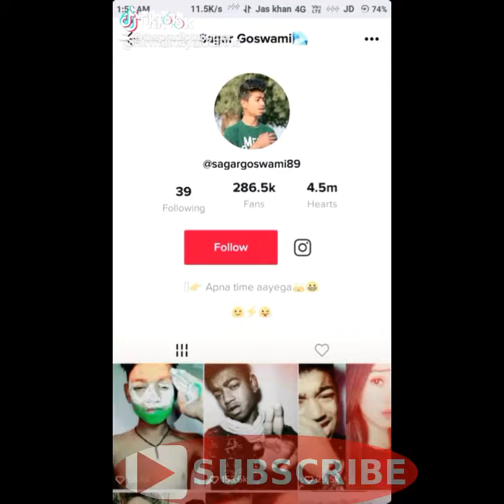by Allindiatiktok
Hindi & Odia Tiktok video ||
Hindi & Odia Best boy and girl Tiktok entailment video// Odia and Hindi boy and girl super Acting 👆
Tiktok musically entailment video 2019